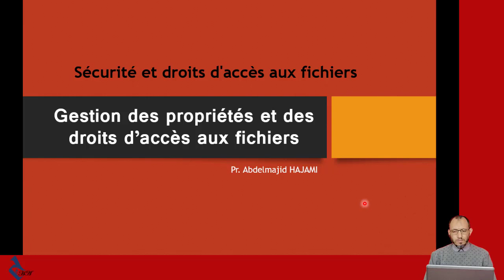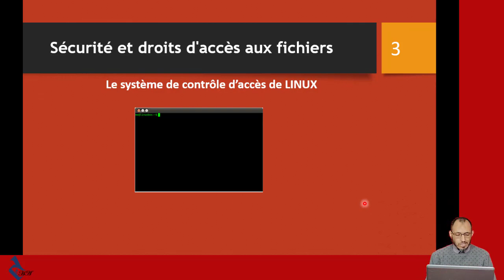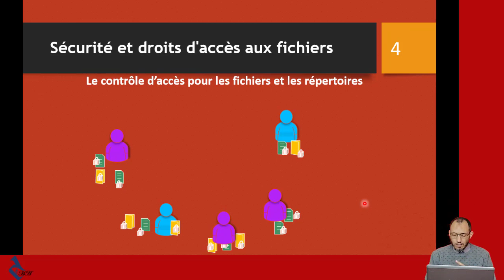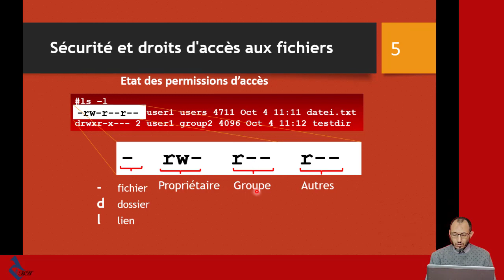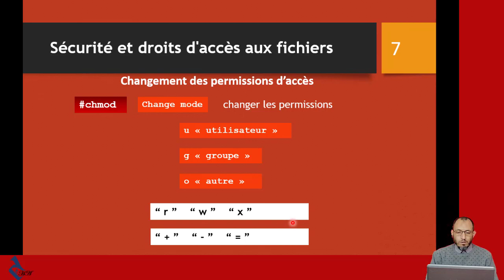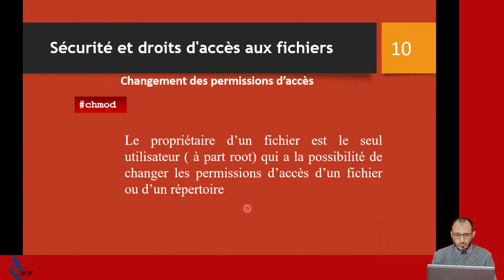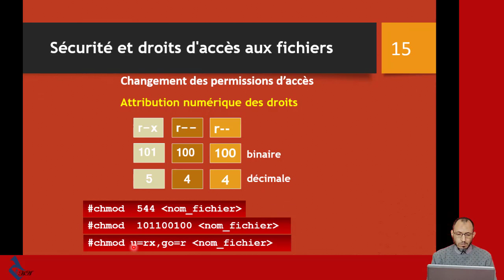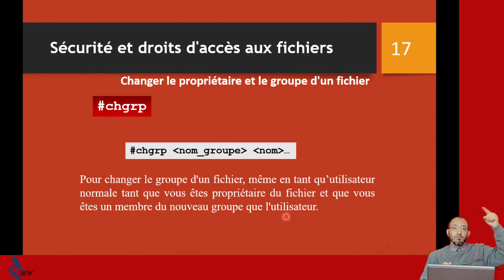Initiation LINUX. Gestion des droits d'accès